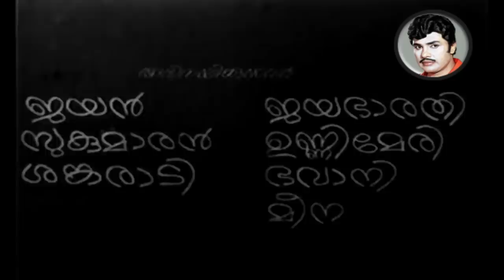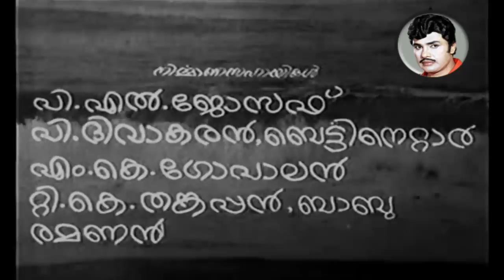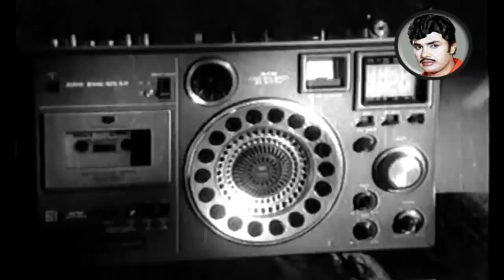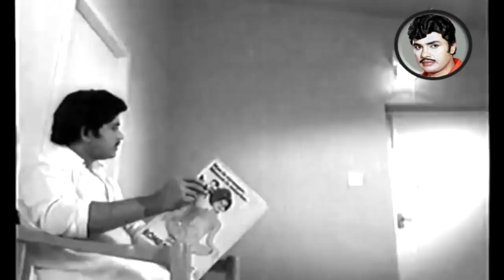Mochanam Full Movie Malayalam | Jayan | Jayabharathi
Mochanam is a 1979 Indian Malayalam film, directed by Thoppil Bhasi and produced by P Stanley. The film stars Jayan, Sukumari, Jayabharathi and Unnimary in lead roles. The film had musical score by G. Devarajan.
The music was composed by G. Devarajan and lyrics was written by MD Rajendran.

Directed : Thoppil Bhasi
Produced : P Stanley
Written : Kakkanadan
Thoppil Bhasi (dialogues)
Screenplay : Thoppil Bhasi
Starring : Jayan | Sukumari | Jayabharathi | Unnimary

☟ Channels